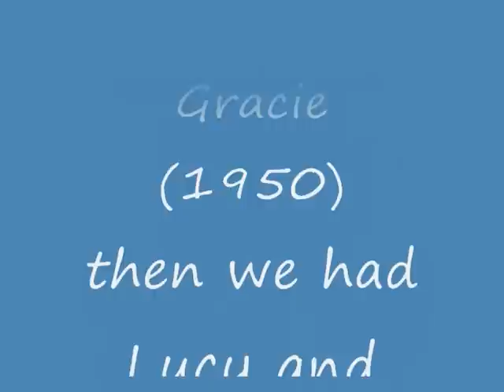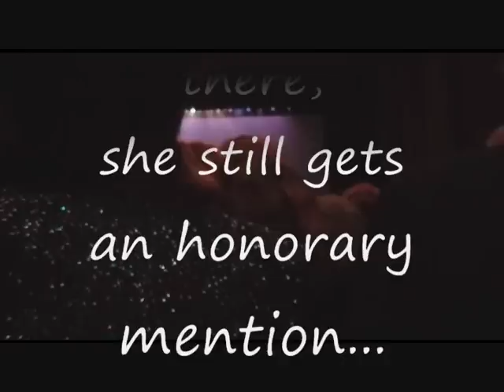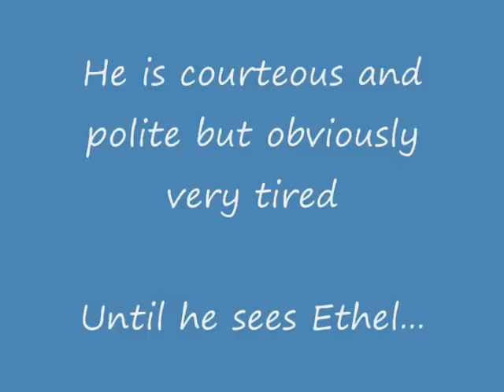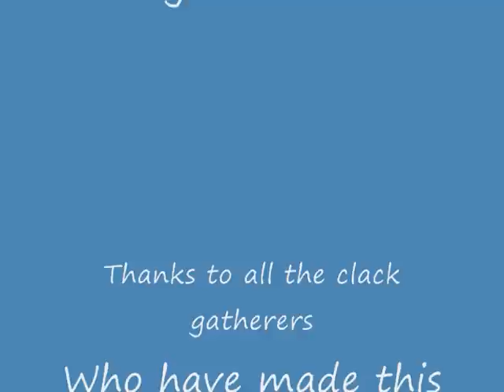What A Pair!!!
I made this video at the request of fans who wanted the real story behind...